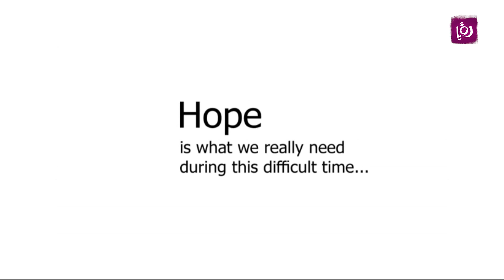كوليكشن "أمل" لخريف وشتاء 2021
حسام حدادين - مصمم أزياء تحدث عن كوليكشن "أمل" لخريف وشتاء 2021 ضمن فقرة لايف ستايل...التفاصيل